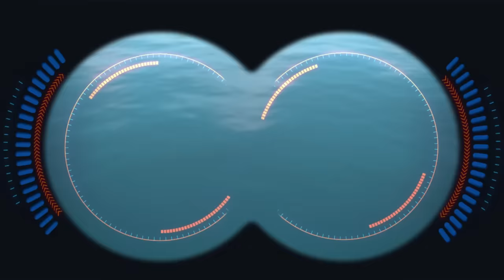Rusty’s Big Beach Clean Up 🏖| Rusty Rivets | Cartoons for Kids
Clean-up crews! Rusty, Ruby, and Liam face off in a big beach clean! The winner gets free ice cream! Who can pick up the most garbage before the timer runs out?